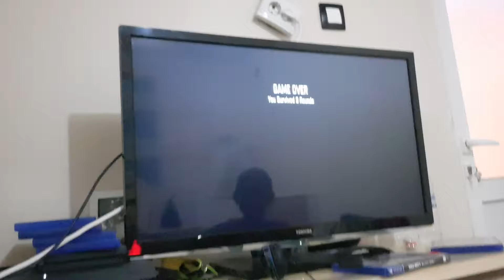Black ops 3 bg